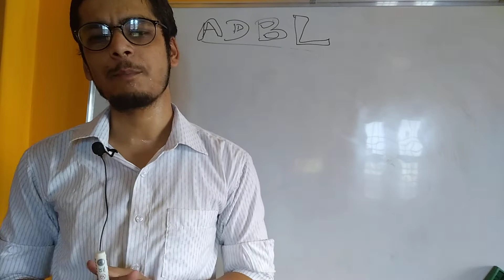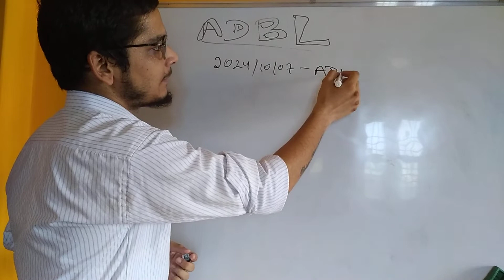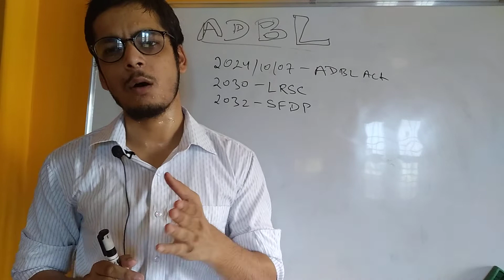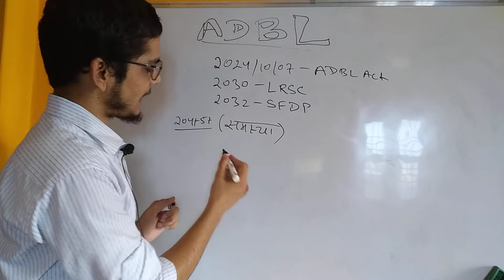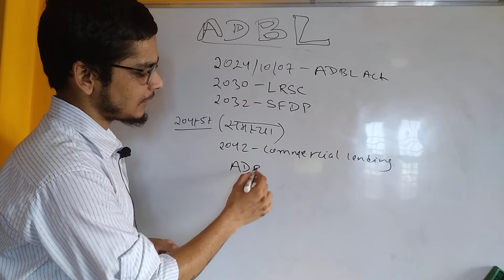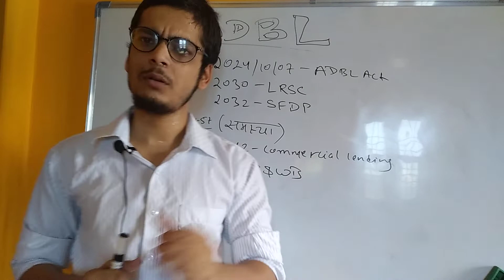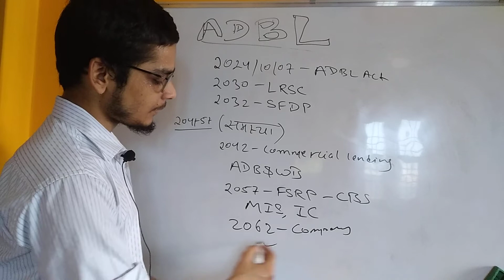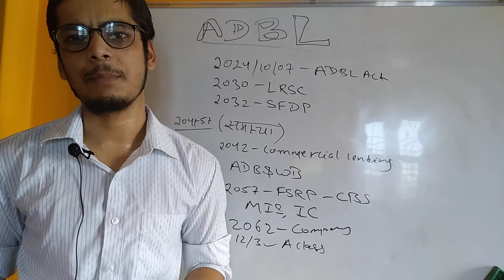ADBL DEVELOPMENT HISTORY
We at Education Sahayatri aim to provide educational materials to all the aspirants of competitive exams, college students and school students free of cost on YouTube.

Currently we are working on the topics related to "Banking" taught in Bachelors level, Master's level and most importantly in competitive exams of Public Service Commission (Loksewa).

We also aim to provide educational facts with short videos, aptitude reasoning, logical reasoning, current aafairs, general knowledge and so on.